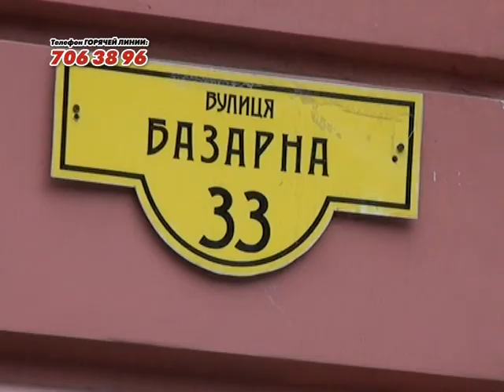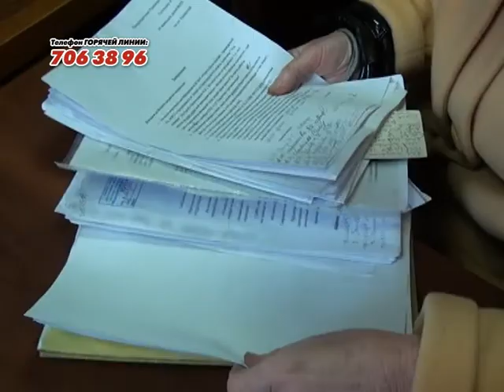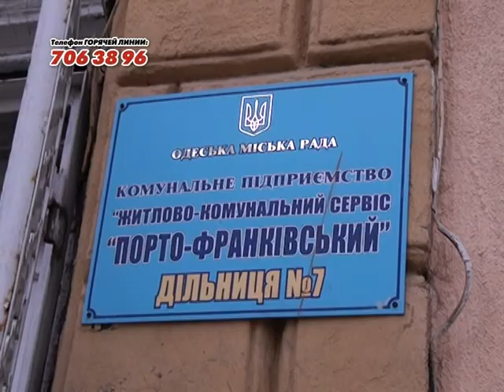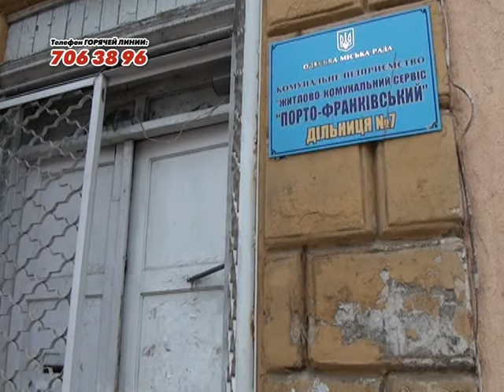Горячая линия "Одесса под контролем": 21.03.2013